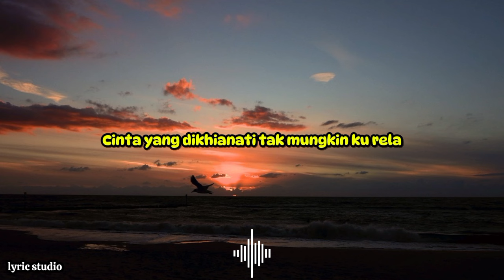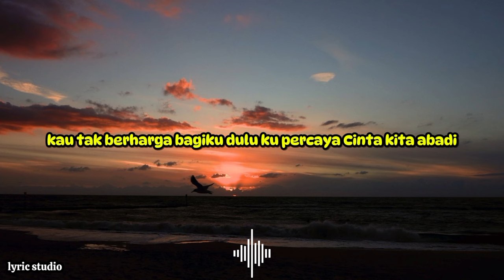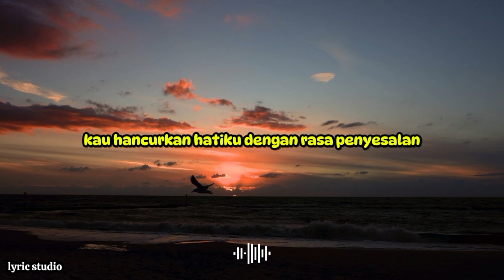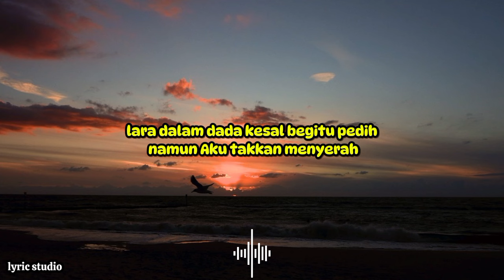CINTA YANG DIKHIANATI || LYRIC STUDIO (lirik lagu Indonesia)